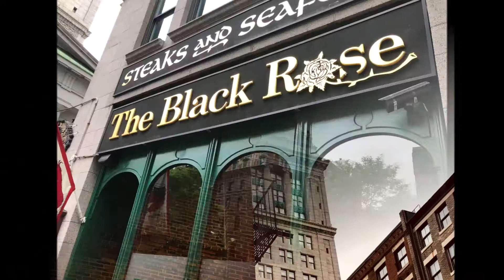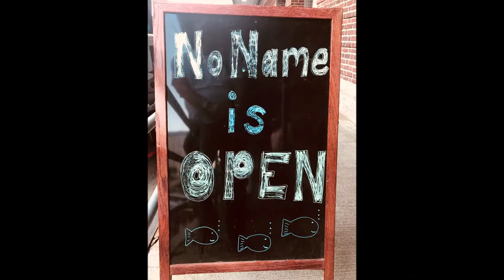Boston2018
Omri Linder Boston Visit 2018